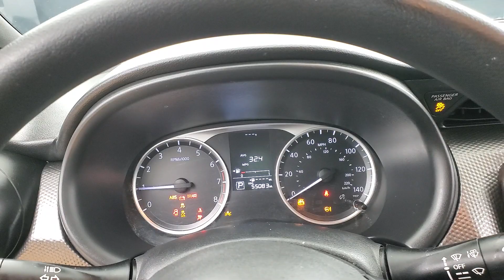2018 Nissan Kicks S MEDIA SCREEN BACK-UP CAMERA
Stock #:518312
2 KEYS, AUXILARY AUDIO INPUT, BACK-UP CAMERA, BLUETOOTH CONNECTION, KEYLESS START, PUSH BUTTON START, USB, 118-POINT INSPECTION PROCESS.
31/36 City/Highway MPG